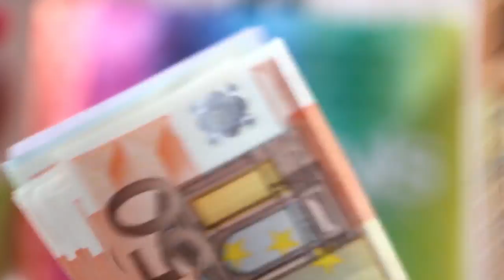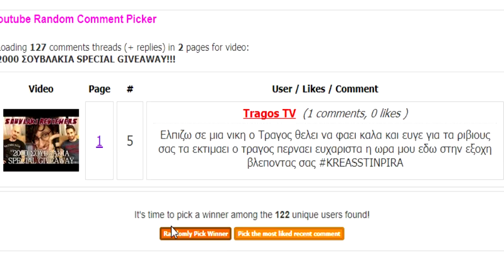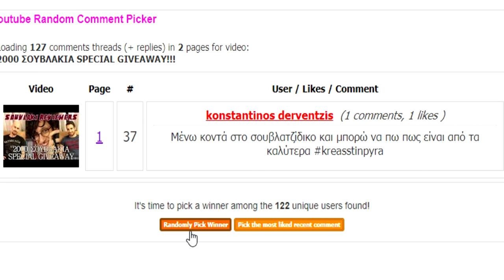ΑΠΟΤΕΛΕΣΜΑΤΑ ΚΛΗΡΩΣΗΣ GIVEAWAY - Souvlaki Reviewers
Οι νικητές του διαγωνισμού των οποίων το σχόλιο επιλέχθηκε τυχαία είναι οι εξής:

1. The KAZS
2. TragosTV
3. HappyAthanaz
4. James Light
5. aris xd sos
6. CaptainNemo Nautilus
7. isfotou
8. Koukouvaoul
9. Alex Papatetios
10. Gorthol
11. Vagabond21
12. Freskos
13. Tasos Thanopoulos
14. Theodore T.
15. Ektoras Μπουζουκας
16. Vasia Zerva
17. famous Νίκος Κώστας
18. Αποστολος Κ.
19. tokortsopon
20. Procrustes Gate 7
21. nikos lekoko
22. PoorlyPhinx33
23. Katerina Potou
24. Socrates Kousidis
25. AlyssinClamp Γλυκουλίνι
26. Pariston Hill
27. Sifoyiannos
28. louk frer
29. Gus Sakatis
30. Forsaken Memories
31. isyourboysinboy3
32. ージュース D T o i
33. Tasos Dimitriadis
34. konstantinos derventzis
35. Παύλος Καρτσαγκού
36. Valentinho
37. Δήμητρα Αντωνίου
38. loukanikaki
39. Panos M.
40. Kostas triantafylos
41. Papar oupas
42. Hisoka
43. Ging Freecs
44. John Rallis
45. Andreas elmagico
46. Maria Labea
47. Sotiris kms
48. Dr Trip
49. DXT Lethal
50. Nifojama22

Παρακαλούνται οι νικητές, να στείλουν με το λογαριασμό που άφησαν σχόλιο, μήνυμα στο κανάλι των Souvlaki Reviewers στο YouTube.

Για να στείλετε μήνυμα πηγαίνοντε στο κανάλι μας, στο Tab "ABOUT" και πατήστε το κουμπί για αποστολή μηνύματος.

Στο μήνυμα δώστε τα στοιχεία σας:

Όνομα
Επώνυμο
Αριθμός τηλεφώνου
Διεύθυνση (Οδός-Αριθμός, Ταχυδρομικός Κώδικας)

Η επιταγή θα σταλεί ταχυδρομικώς, εκτός αν δεν υπάρχει η δυνατότητα (σε αυτή την περίπτωση αναφέρετέ το στο μήνυμα)

Τρόπος Εξαργύρωσης:

Οι επιταγές μπορούν να εξαργυρωθούν άμεσα.

Σε περίπτωση εξαργύρωσης στο ψητοπωλείο στο χώρο της Δάφνης, θα πρέπει να έχετε την επιταγή μαζί σας και θα γίνει επαλήθευση του αριθμού της επιταγής και του αναγραφώμενου ονοματεπώνυμου.

Σε περίπτωση παραγγελίας από το σπίτι, θα πρέπει κατά τη διάρκεια της τηλεφωνικής παραγγελίας να δώσετε το ονοματεπώνυμό σας και τον αριθμό της επιταγής στο κατάστημα για να υπάρξει επαλήθευση.

Και πάλι συγχαρητήρια σε όσους έδωσαν συμμετοχή!